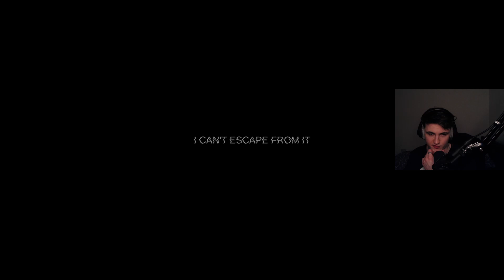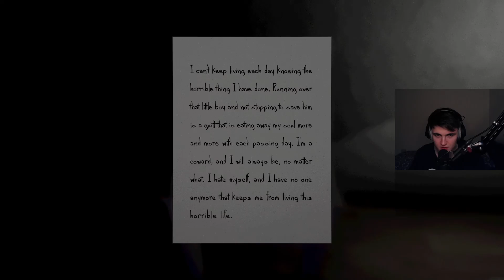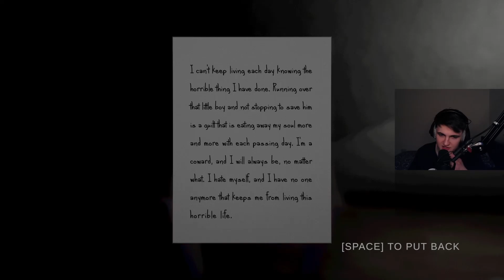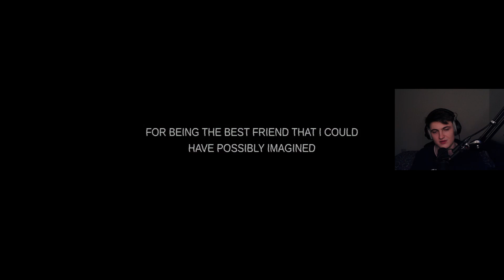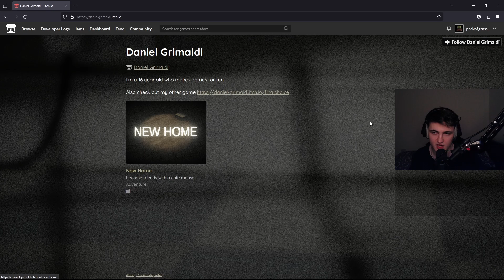A Short Game That Will Break Your Heart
This actually got me emotional.
*Game*
New Home by Daniel Grimaldi